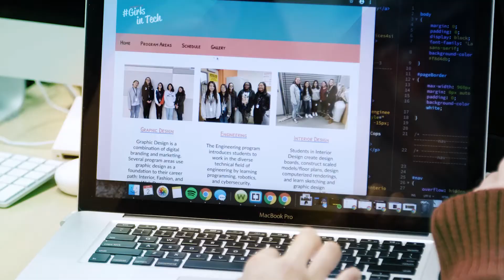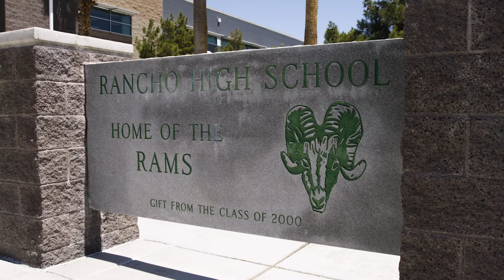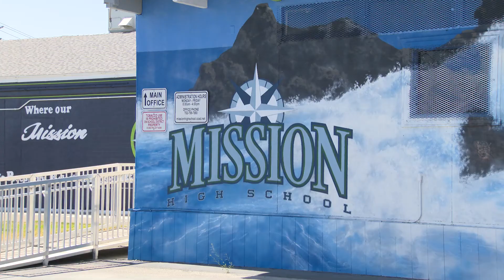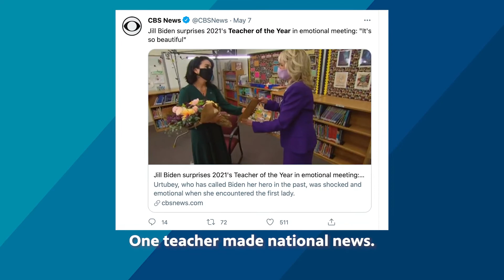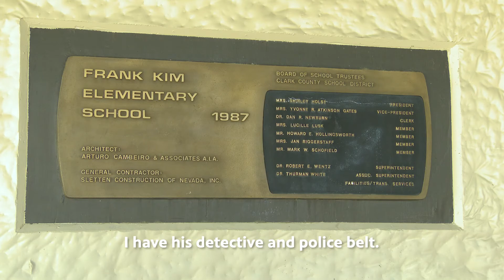Student Spotlight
Meet members of the Class of 2021, including a first-generation college student with a full scholarship to Yale, and a Mission High School senior who has overcome addiction.   Superintendent Jara talks with Star Graduates about their high school experience.   Plus, we’ll introduce you to the 2021 National Teacher of the Year and go with high school athletes to play at Allegiant Stadium.